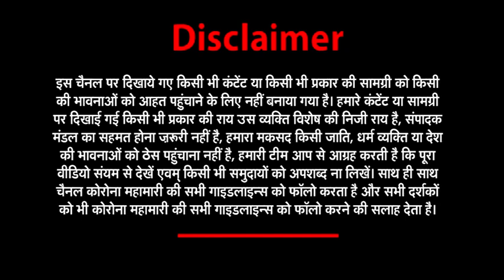Good morning india | News World India | Latest News | Hindi News